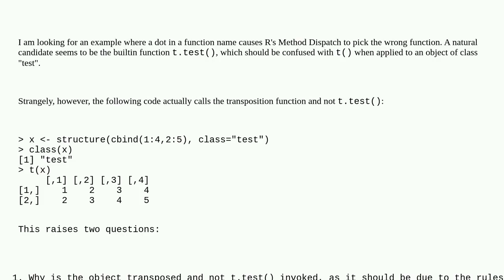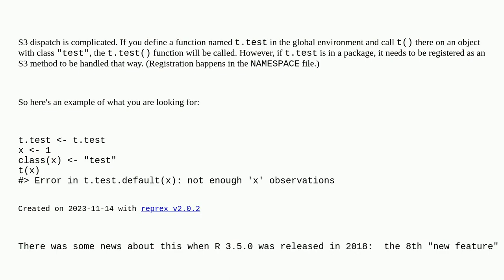Fooling R's Method Dispatch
A special thanks goes out to the community

  r overloading